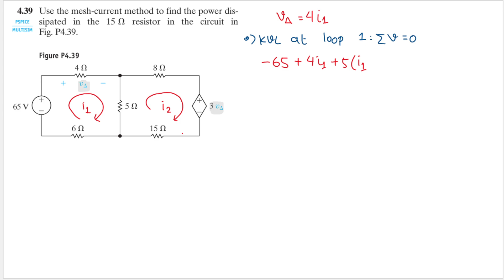Problem 4.39 (Nilsson) Use the mesh-current method to find the power dissipated in the resistor in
4.39 Use the mesh-current method to find the power dissipated in the resistor in the circuit in Fig. P4.39.